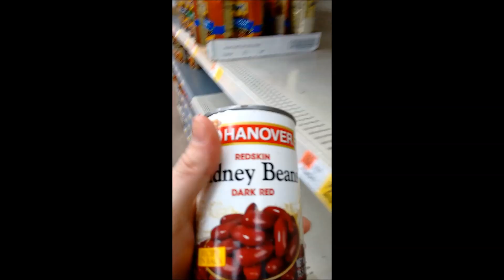When It Snows Here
How the store is when it's going to snow here. It's pretty funny that people think they will be trapped for a long time. Enjoy the video and hope you at least chuckle!